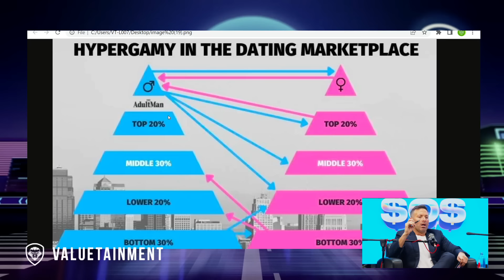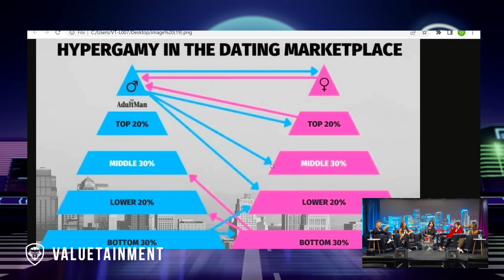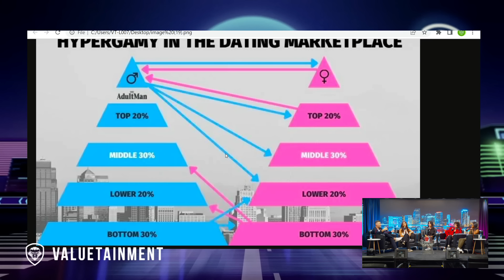What is "Hoeflation"? | The Rising Cost of Average Women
In this clip Sos enlightens a panel of lovely ladies on the concept of "hoeflation".